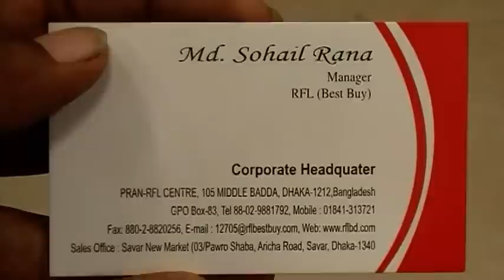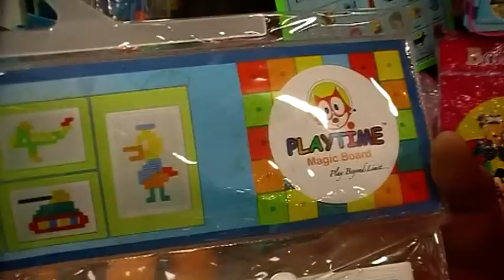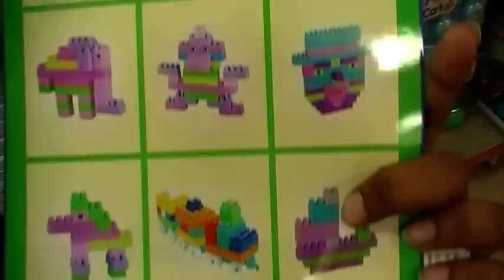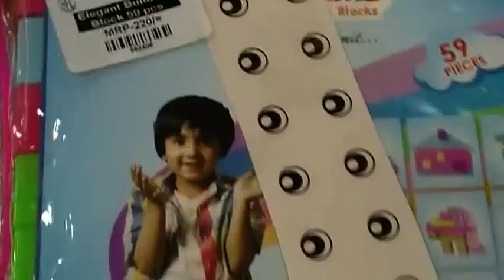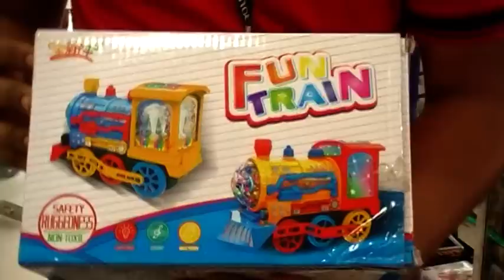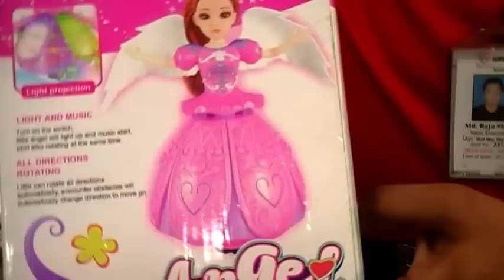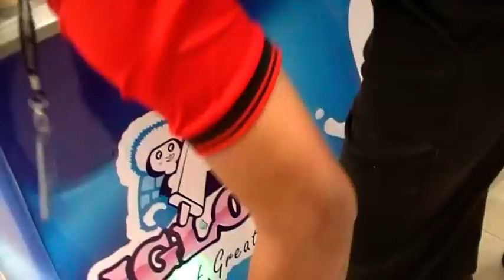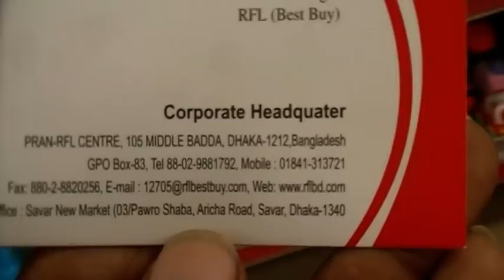RFL Baby Toys Collection with Price I I Exclusive Baby Toys I I RFL ( Best Buy )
Shop Name: RFL (Best Buy)

Shop Address: Savar New Market, 03/ Powro Shaba, Aricha Road,
                           Savar, Dhaka-1340.